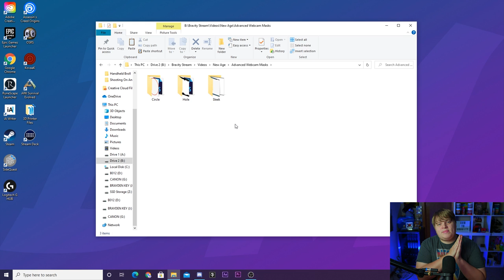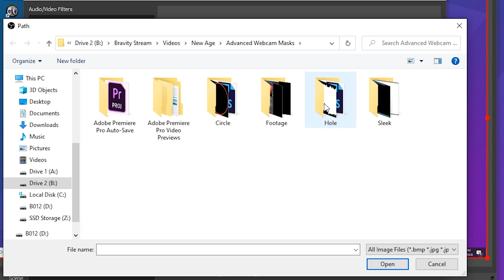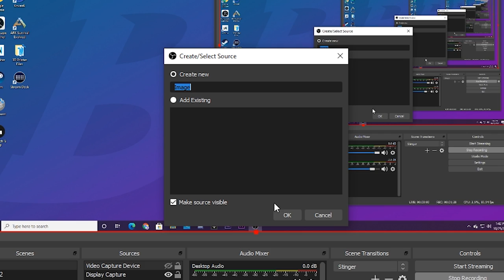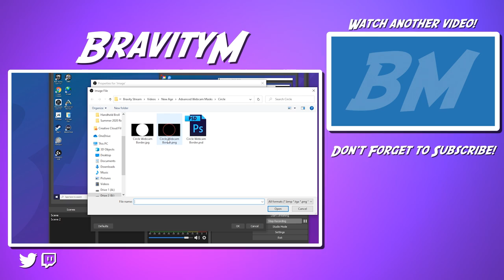FREE Webcam Masks For OBS!!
Today I give away a few awesome Webcam Masks to add to OBS to help make your Twitch streams stand out! Hope you enjoy!

Not own After Effects? Try this!

🎥 My Equipment🎥
►Main Camera - Canon C200
►Main Lens - Sigma 18-35mm f1.8
►Secondary Camera - Canon EOS M50
►Microphone - Shure SM7B
►Preamp - Focusrite Scarlett 2i2